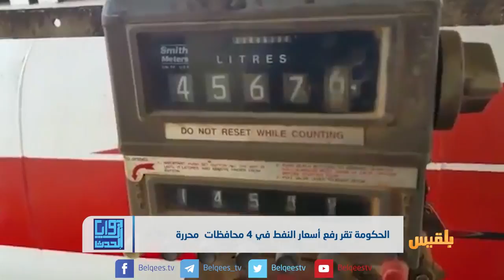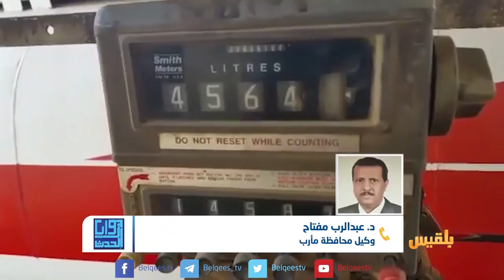زوايا الحدث | رفع أسعار الوقود في المحافظات المحررة عبء إضافي على المواطن | تقديم: بشير الحارثي